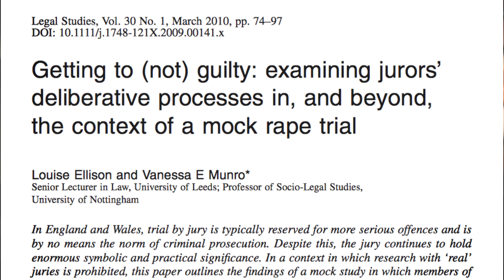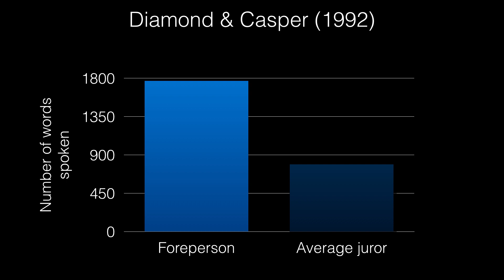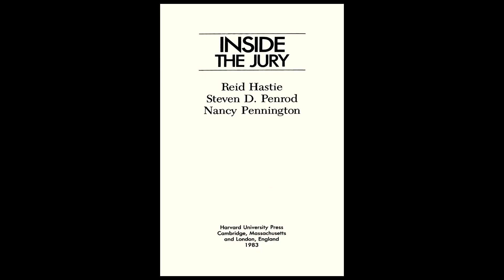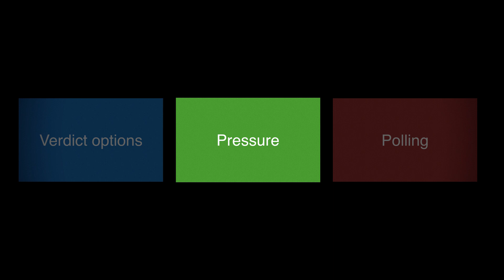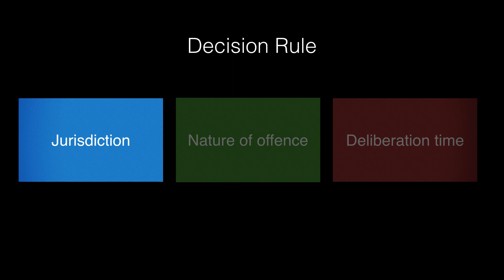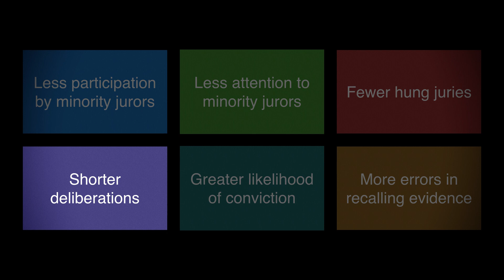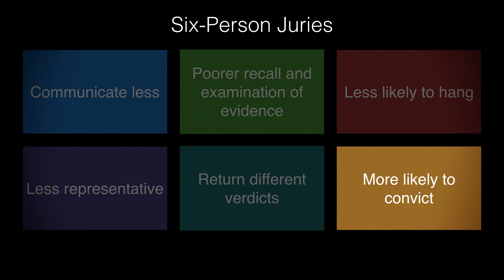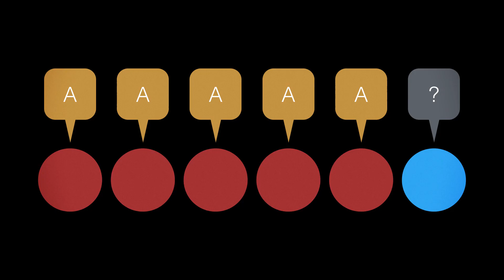7.2 How Do Juries Deliberate